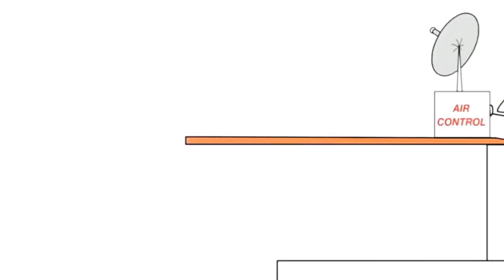12 серпня 2023 р.(2)